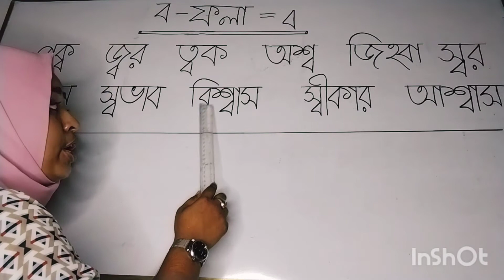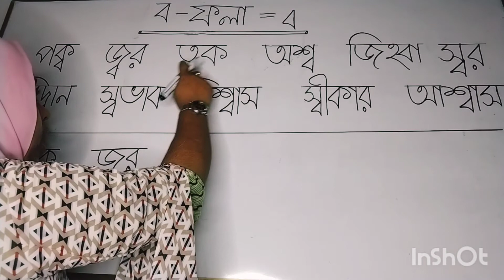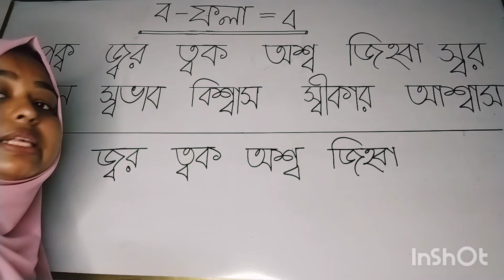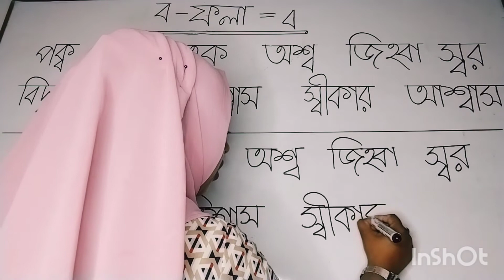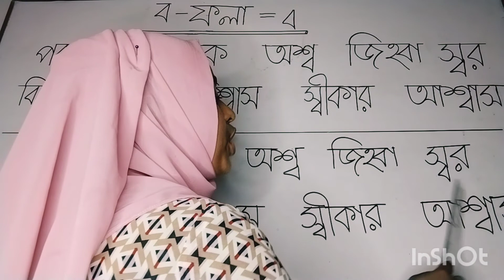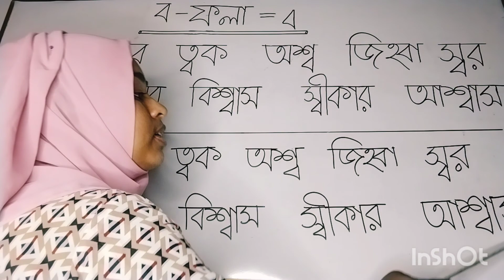ব-ফলা ব্যবহারে শব্দ গঠন | ব-ফলার উচ্চারণ | বানান শিক্ষা | Bangla word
ব-ফলা ব্যবহারে  শব্দ গঠন | ব-ফলার উচ্চারণ | বানান শিক্ষা | Bangla word#ব-ফলা যুক্ত শব্দের উচ্চারণ#ব ফলা যুক্ত শব্দ গঠন#বানান শিক্ষা